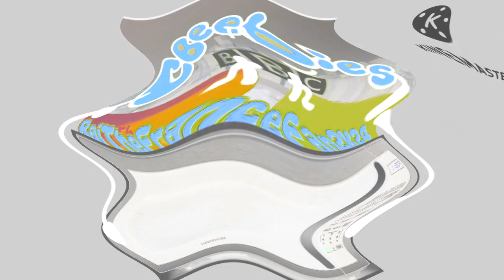KineMaster Series: Me Makes a Hot Dog! with 2 Effects In C Major